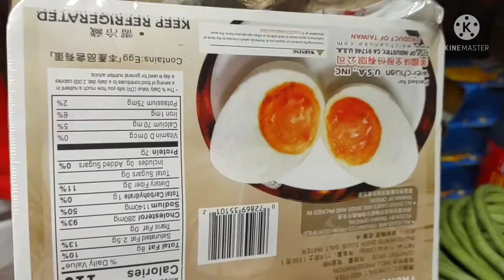VLOG #18.3: SA WAKAS NAKAUWI NA KMI GALING FARMER MARKET